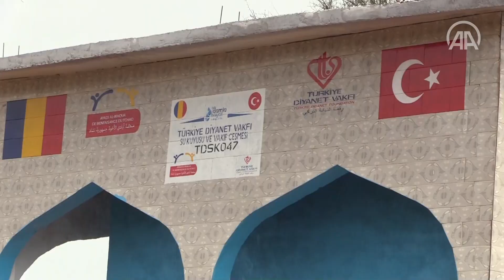"الديانة التركي" يساهم بحل أزمة مياه الشرب في أوغندا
من خلال حفر آبار في إطار مشروع واسع أطلقه الوقف في مناطق متفرقة في شتى أرجاء العالم تحت عنوان "قطرة حياة"